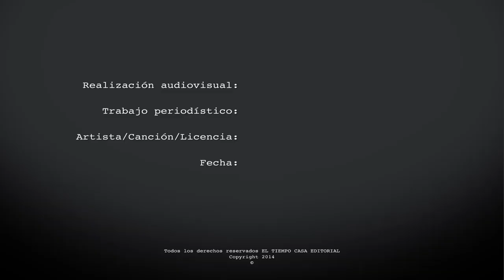Alberto Araújo protagonista de la historia de Colombia, abre su hogar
Más de 300 metros cuadrados, diseño moderno, vista para soñar, arte y mucho amor hacen parte del apartamento que Alberto Araújo Merlano comparte con su esposa.

Al entrar lo primero que se puede observar es la pulcritud, belleza e imponencia del espacio, aquí las entradas curvas, líneas simples y divisiones casi efímeras en diversos materiales, son la constante en cuanto arquitectura.

Estos son algunos apartes que usted verá en el vídeo:
- Judit Perdomo de Araujo, es la encargada de la decoración sobria y elegante de su sala.
- Sus cuadros y pinturas son serenas y relajantes.
- La lámpara de su comedor fue traída de Praga.
- Las esculturas fueron una recopilación de varios años de su madre.
- La dieta a base de frutas ha logrado que el Señor Alberto Araujo se mantenga siempre lucido.
- En su estudio se dedica a escuchar música, leer y escribir, además lo considera su refugio.
-  Su terraza tiene una hermosa vista al mar y a las playas cartageneras.